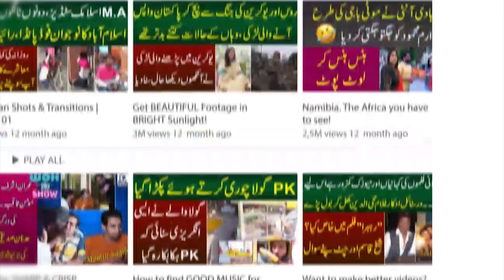Pathan Community Ne G.T Road Block Kar Di | Hamare Log Uthate He Phir | Bilal Khan | MYK News Tv